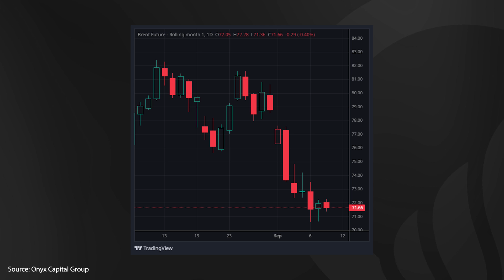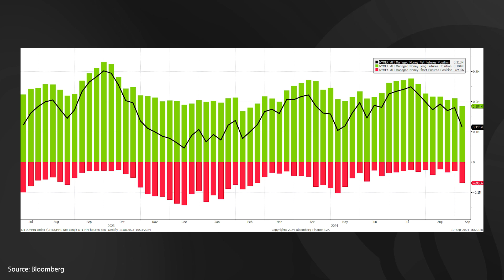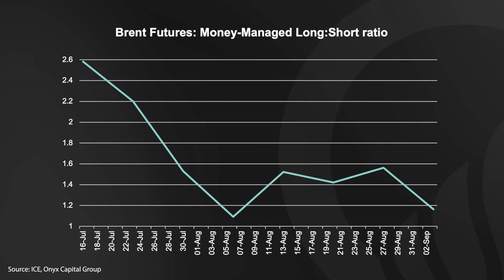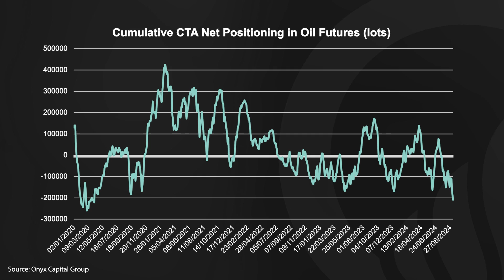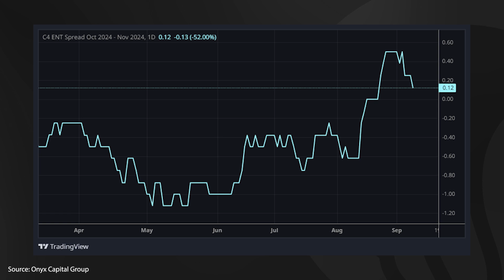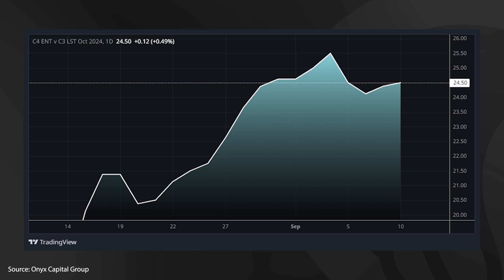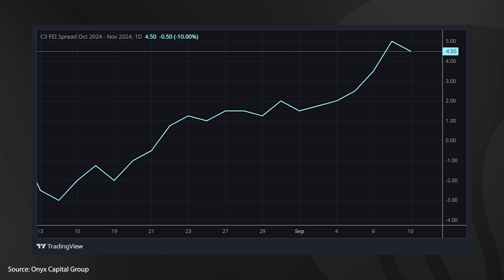Oil insights with Harry Tchilinguirian | How Short is too Short? | S1 E5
This episode of Oil Insights was recorded on 10th September, 2024 at 11am BST. Research Associate Vincent Wu guest hosts alongside Research Analyst Mita Chaturvedi as Harry Tchilinguirian attends APPEC in Singapore.

In this week's episode of Oil Insights, Vincent and Mita delve into the current state of the oil market and discuss the potential for a significant price reversal given the ultra-short positioning by money managers, including CTAs. Amid prevailing economic uncertainty, sluggish Chinese demand and the anticipation of additional OPEC+ barrels, bulls seem to have given up as the market accepts a lower flat price environment.

The team discusses OPEC+ strategy as of late, alongside the downgrading of forecasts by trade houses and Wall Street banks, and more. They also focus on the LPG market as this week's featured product. Mita explains how shifting to winter specification gasoline blending has injected new support into butane, while international propane saw a standout performance this week despite a bearish futures market.

We’d love to hear from you! If you’d like to get involved with our podcast, please leave a comment on this video on our YouTube page. You can also listen to the podcast on Spotify, Apple Music, or Google Play.